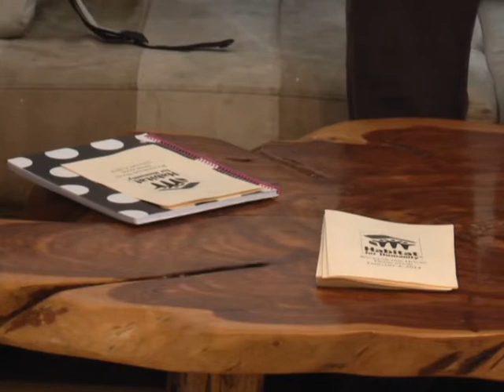Fairfield Habitat for Humanity Holds 10th Home Dedication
FAIRFIELD, IOWA -- The 10th home dedication for the Fairfield Habitat for Humanity celebrated what might have been the organization's most successful efforts.